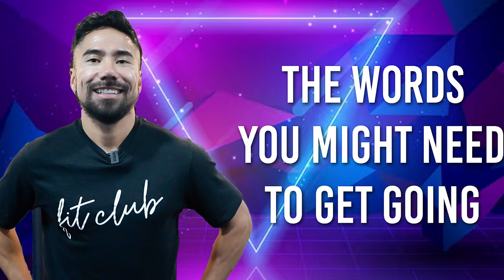The Words you might need to get going.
🔥 Ready to supercharge your fitness journey? Coach RJ here with a quick motivational boost to ignite your passion for progress! 🚀💪

🌟 Start your day by making yourself smile in the mirror – a small act with a BIG impact! 😃✨ Let's set the tone for positive vibes and fitness victories!

🎢 We all know the fitness rollercoaster, but when you're feeling down, crush it! Take action, seize opportunities, and turn setbacks into comebacks. 🏋️‍♂️💥

📝 When anxious thoughts hit, jot them down, sort them out, and TAKE ACTION. Embrace your emotions – it's okay to feel, but let's turn it into fuel for success! 🔥💯

🤝 As part of our Fit Fam, we're in this together. Share, listen, be vulnerable – you're not alone on this journey! Let's support each other as we crush those fitness goals!

Remember, progress is progress, no matter how small. Let's get after it together and become the strongest version of ourselves. 💪💥🙌 WOOOOO!

👍 Like this video, share it on Facebook, and drop a comment sharing your thoughts! Let's create a fitness community that thrives on positivity and progress. Engage in the comments and let's uplift each other! Until next time, Fit Fam! Keep pushing towards greatness! 🚀💪🔥 🚀💬